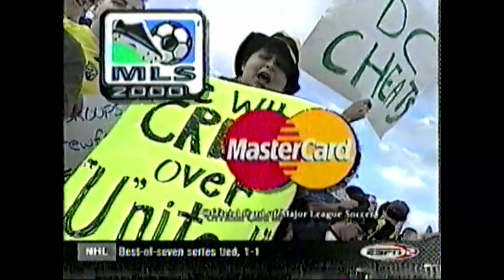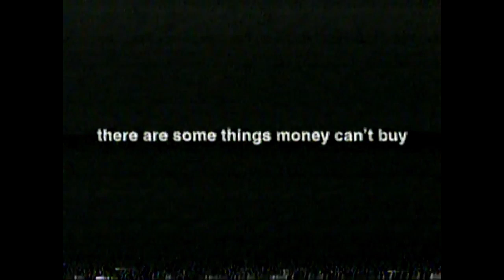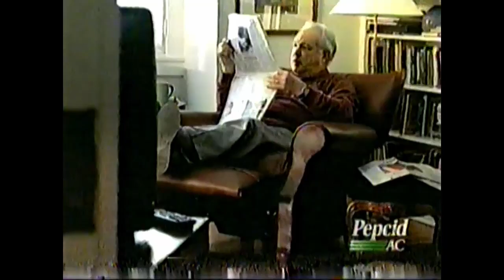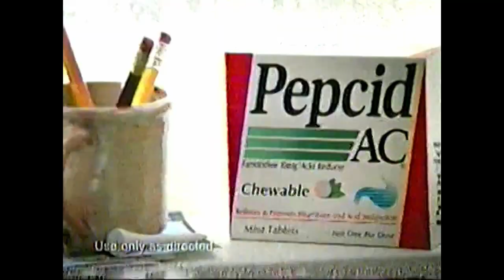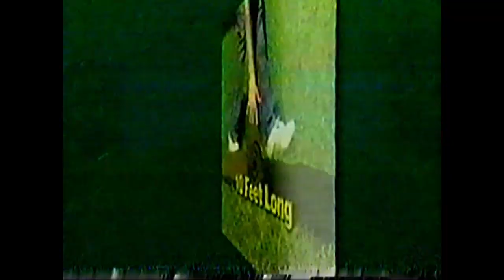Columbus Crew vs. DC United - FULL MLS GAME 06/03/2000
Midseason matchup between the Crew and DC United. Watch out for my sign that says "We will Crews over United" haha!